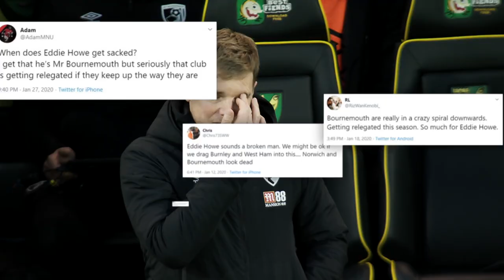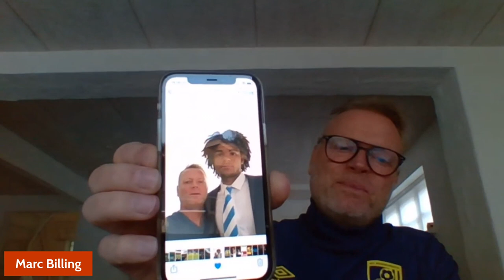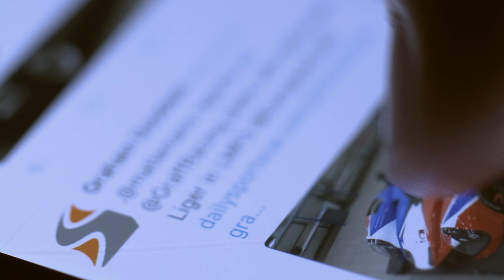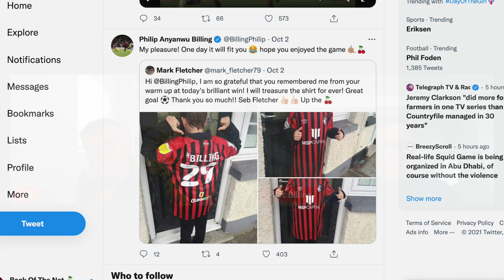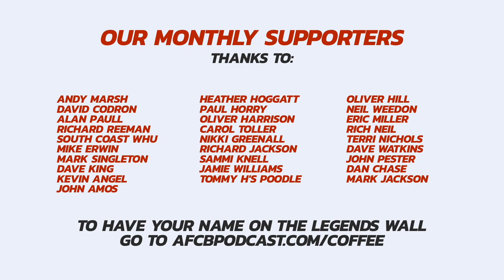MARC BILLING: What It's Like Being The Dad Of A Professional Footballer! | Philip Billing In Profile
Jeff Hayward chats to Marc Billing, father of AFC Bournemouth BALLER Philip in this candid interview about being a parent of a professional footballer.

What's it like being the parent of a player that has overcome tough times to stick it out and then go on to tear it up in one of the most popular leagues in the world?

What's it like to see your son getting criticism, is it hard to bite your tongue?

And does he feel when the crowd are singing his name and loving every minute of seeing him in action?

We talk to him about Philip's rise in football, the social media criticism, the amount of input he has with his moves, and the pride he feels at seeing his son succeed.

Also footage, used with permission from, Paul Wickens. Visit his excellent channel below: